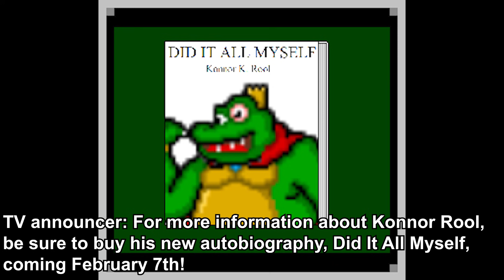Donkey Kong Island 1-4: One Fine Krapple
That was quick. The hell is this, opposite day?
Anyway, DK & Diddy discover a strange new fruit in Kongo Jungle. It becomes a big hit with everyone, and K. Rool realises it could potentially help out his business greatly.
Special thanks to the people who helped make this video possible:
PixlCobit (DK, Diddy, Dixie, Tiny, Squawks, Rambi, Cranky & Funky sprites)